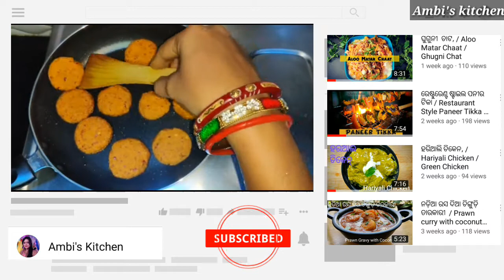ରସ ମଲାଈ / रस मलाई / Rakhi Special Ras Malai / Rasso Malai / রাসোমালায়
ରସ ମଲାଈ / रस मलाई / Ras Malai / Rasso Malai / রাসোমালায়
Ras malai is soft and spongy cottage cheese cakes doused in sweetened, thickened milk infused with exotic flavor of cardamom and saffron. Its a delicious recipe vary famous in Odisha and West Bengal. Here I have shown how to make Ras Malai at home with restaurant flavor. Please try the recipe at your home for your family members and share your feedback with me .
Ingredients:-
1. Milk - 2 litters
2. Sugar – 1 and ½ cup
3. Cardamom powder -  1 tsp
4. Vinegar – 3 to 4 tbsp
5. Almond and Cashew nuts
6. Saffron
7. Yellow Food Color
8. Water – 3 cups